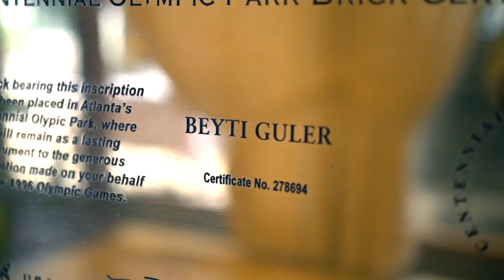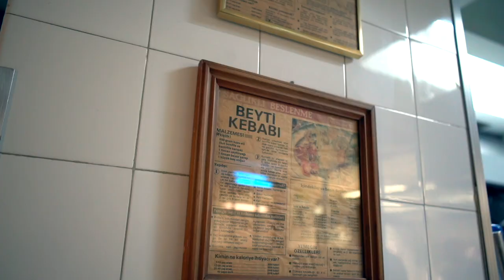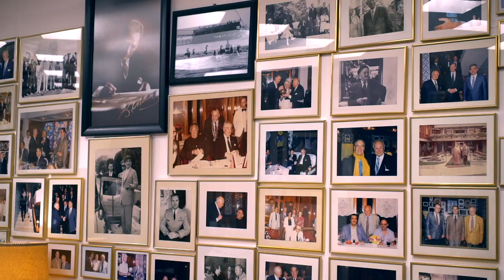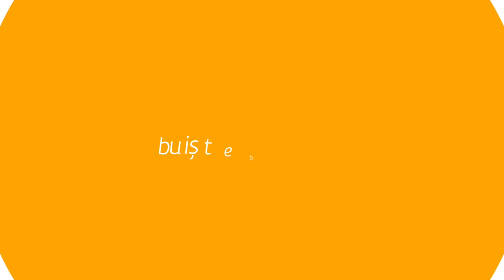Beyti'ye Adını Veren Beyti Güler Efsanesi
Beyti kebabının isim babası Beyti Güler, beyti kebabının nasıl ortaya çıktığını, ilham aldığı detayları ve beyti kebabının tüm inceliklerini Kısık Ateş TV ile paylaştı... Tamamını izlemek için abone olmanız yeterli olacaktır. Keyifli seyirler :)